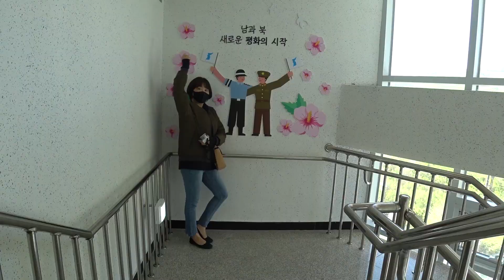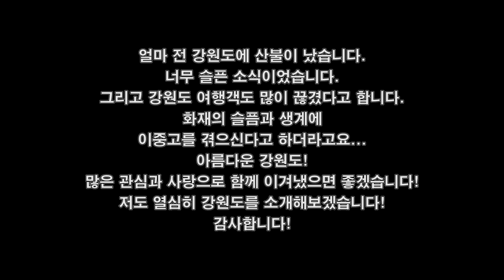강원도여행 홀릭이랑혜윰이랑 커플국내여행 한국관광100선 3일차(Korea Trip in Gangwon/韓国旅行)